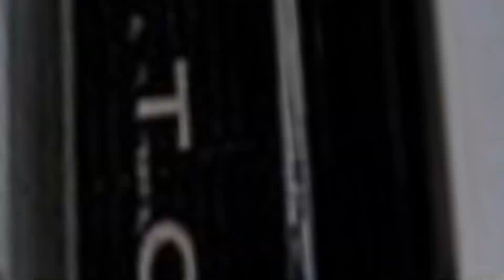Coolest classic american muscle cars